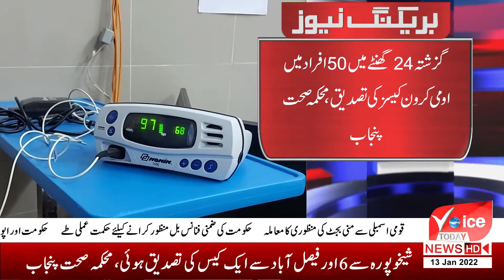VOICE TODAY BREAKING NEWS| IN PUNJAB CASES OFOMICORON| INCREASE DAY BY DAY